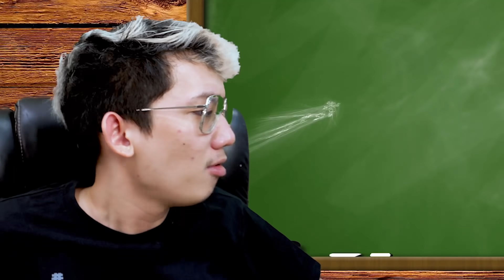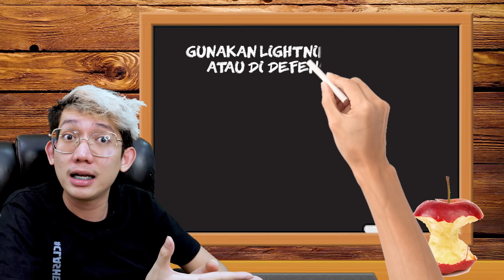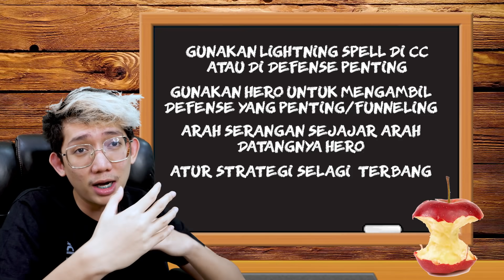TROOPS NO #1 TERBAIK DI Clash Of Clans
Membuka serangan no 1 terbaik di clash of clans...